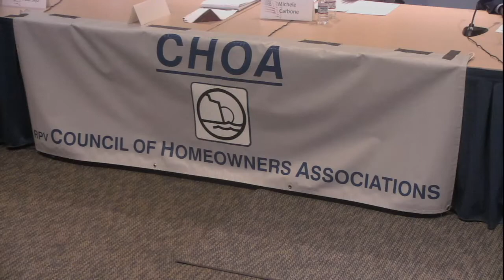RPV Council Candidates Forum, Sept. 28, 2022